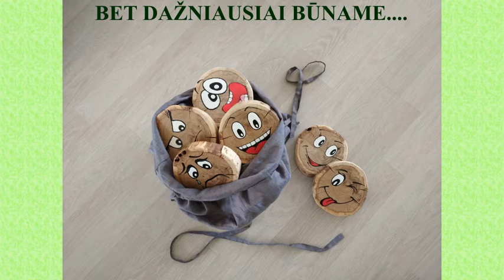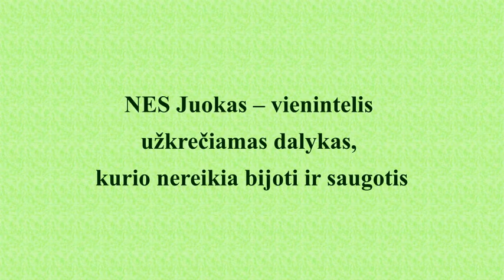Panevėžio vaikų lopšelio-darželio „Riešutėlis“ vaizdo siužetas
Projekto „Sveikata visus metus“ balandžio mėnesio iššūkis